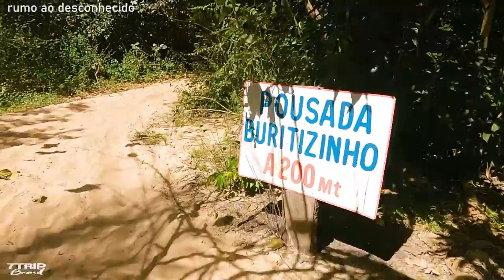ISSO É O BURITIZINHO? PENSEI QUE ERA UM BICHO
Cyclonel Bikes tudo para sua Bicicleta! Peças e acessórios de grandes marcas, serviço em geral. Aguardo sua visita!

AGRADECEMOS AO FERVEDOURO BURITIZINHO PELA RECEPÇÃO

link apenas para interessados em ter privilegios nos conteúdos deste canal

Não existe limites para quem ama viajar! Somos um casal apaixonados por viagens e neste canal damos dicas  de como viajar com qualidade e gastando bem pouco. JÁ ESTA PRONTO PARA SEGUIR ? Segue a gente que é sucesso!